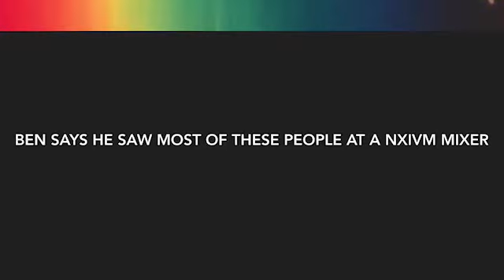Ben Szemkus needs questions for his polygraph examination.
Here are videos showing Ben as he testifies to what he saw at a NXIVM mixer: